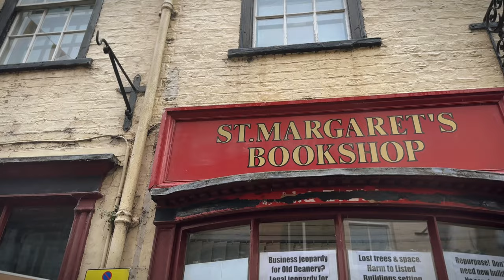Visiting Yorkshire's Secret Cathedral City (While York Gets All the Hype)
Ripon & Ripon Cathedral are hidden gems to visit in England, often overlooked but deliver a stunning experience within beautiful Yorkshire. If you are looking for places to visit in England then look no further than the beautiful Yorkshire City of Ripon.

00:00 Welcome to Ripon North Yorkshire
00:58 A tour of Ripon Cathedral
02:00 Ripon Cathedral Crypt
02:49 A tour of Ripon City Centre